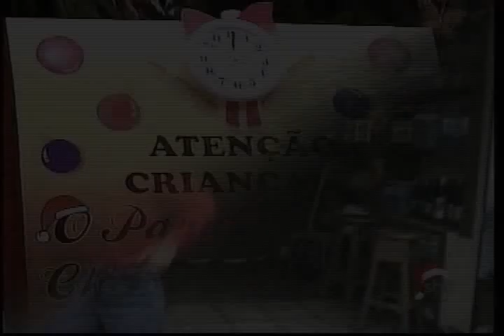Briga de Papais Noéis | Pegadinha | Programa Silvio Santos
Assista à mais esta câmera escondida inédita e superdivertida do 'Programa Silvio Santos' com os atores Rogério Gonçalves e KanKan, além da atriz Vivi Fernandez! :D